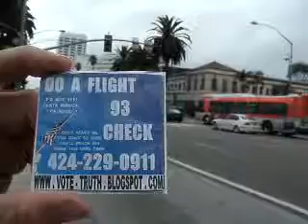BWHOE 11 2012F1BWHOE11 8ALLBEINGBARACKTODAYONTHEIRWAYTOHELLONEARTHEARLY1ANDONLYMELTON55MB1 21